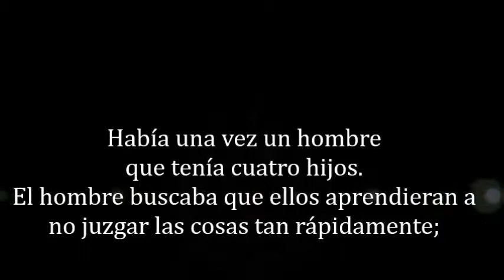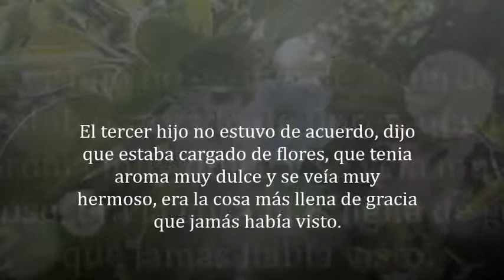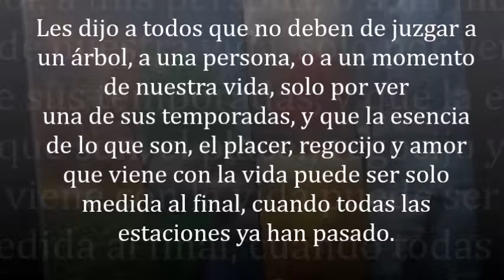La enseñanza de las 4 Estaciones